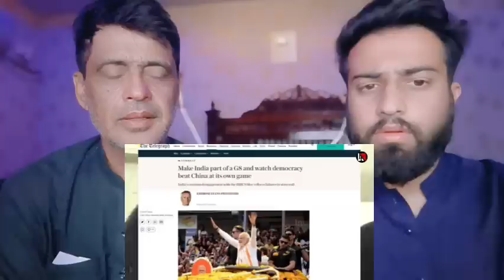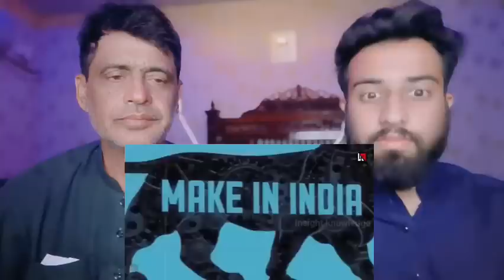दुनिया ने माना भारत को राजा बनाया G7 का मेंबर देख कर पाकिस्तान के पेट में पड़ गई मरोड़